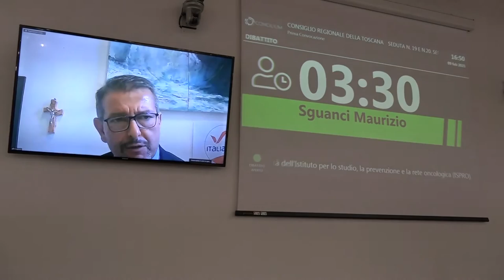SESTA RETE - Zoom Consiglio regionale 20 febbraio 2021